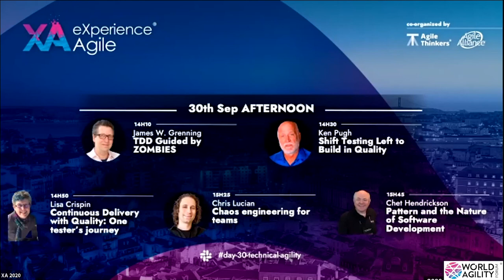World Agility Forum 2020 Closing